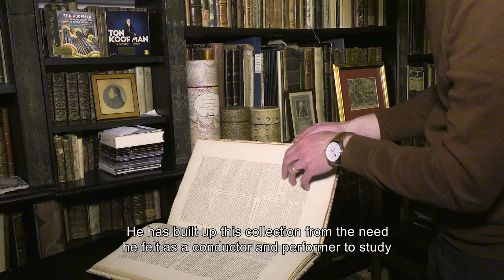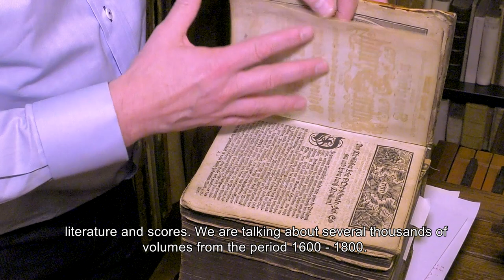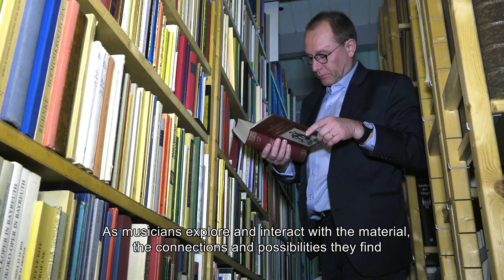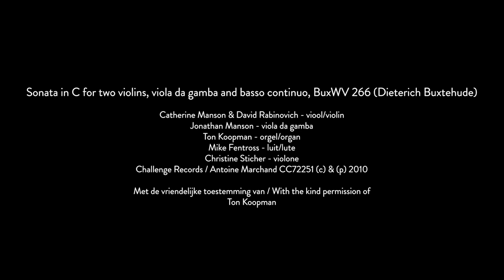Orpheus Instituut acquires prestigious library Ton Koopman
The Orpheus Instituut acquires the prestigious library of Ton Koopman. The focus of the collection is 17th- and 18th-century music, its cultural context and performance practice. The collection will be housed in the historic Koetshuis (coach-house), which is located next to the Orpheus Institute. The new research group 'Resounding Libraries', with baroque specialists Dr Bruno Forment (principal investigator) and Dr Huub van der Linden, will develop projects around the collection to encourage innovative artistic practices and develop new methods within the digital humanities.